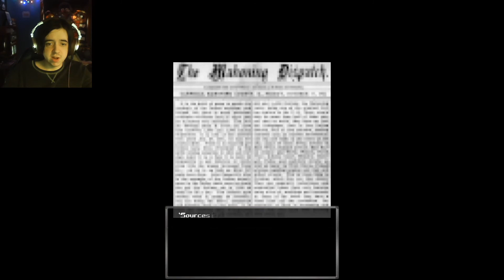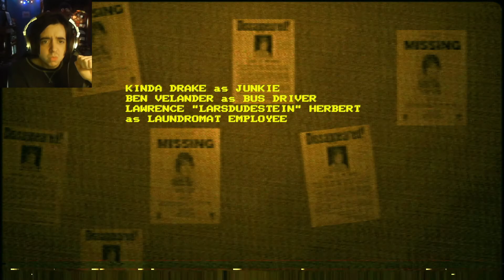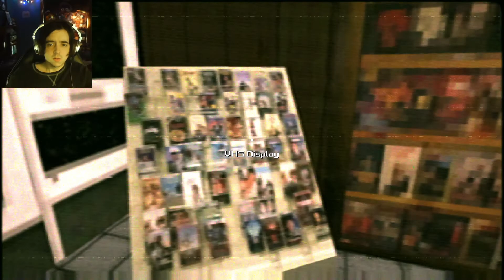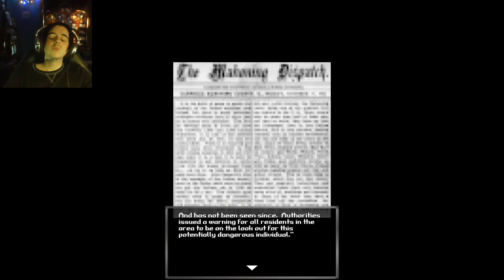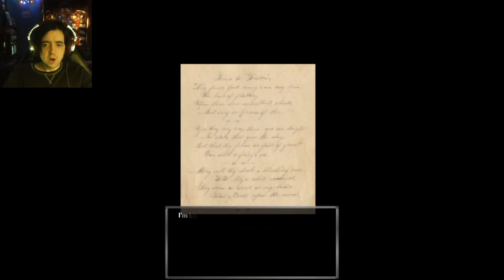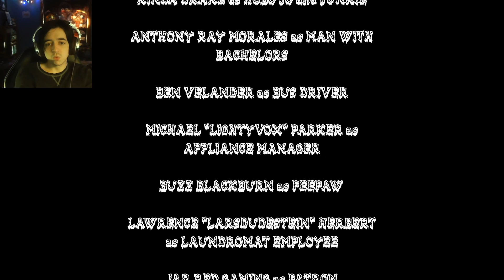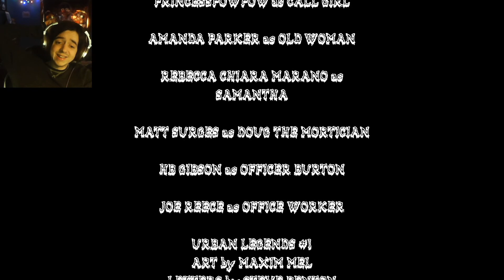EVERYONE IS SUSPECT! | BloodWash [Full Game]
My loser boyfriend left all the cleaning and laundry for me... typical. With the washing machine broken, I must make my way to a 24/7 laundromat to clean my clothes. There's a serial killer afoot and I'm paranoid of everyone. Please like and sub for more! Check this game out yourself!